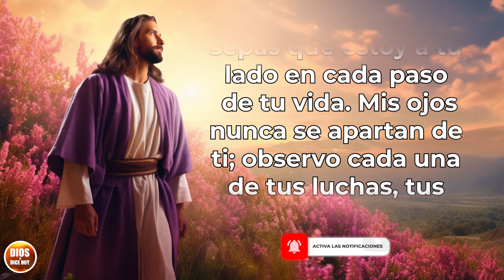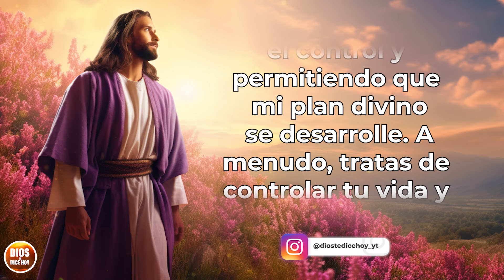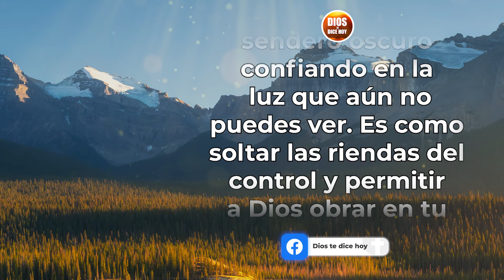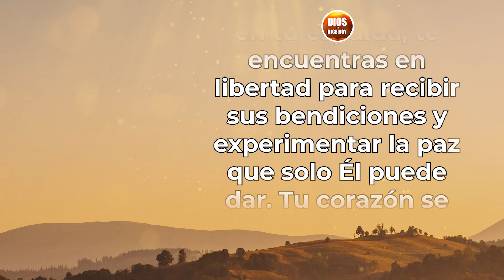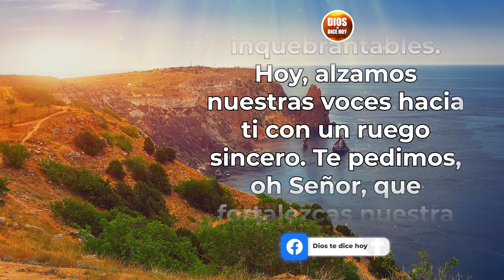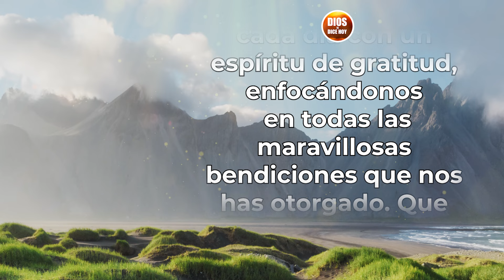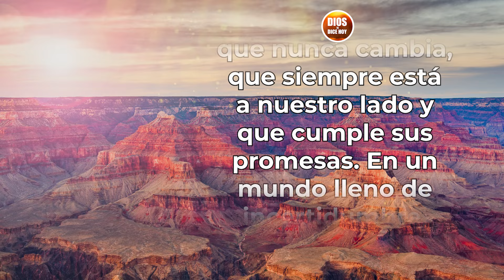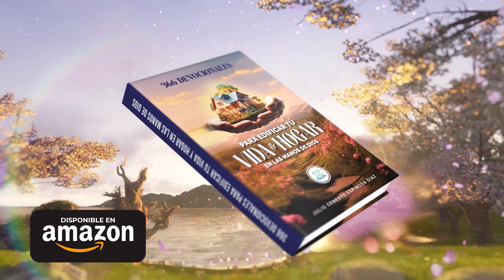DIOS TE DICE HOY 😇 TEN FE Y SUELTA TUS PREOCUPACIONES 💕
Todos los videoclips e imágenes usados en este vídeo están licenciados con con el titulo DTDH / YOUTUBE: TEN FE Y SUELTA (17/01/2024)